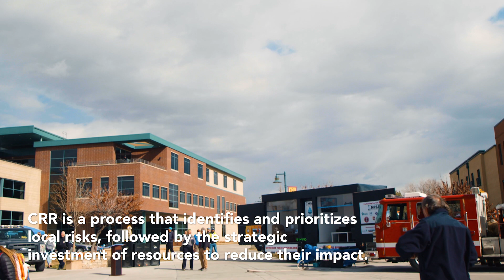CMUnow- Community Risk Reduction | Colorado Mesa University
The Colorado Division of Fire Prevention
and Control partnered with CMU to
recognize Community Risk Reduction Week. CRR is a process that identifies and prioritizes
local risks, followed by the strategic
investment of resources to reduce their impact. Representatives from various state and local
organizations were in attendance, including
the Colorado Department of Public Safety, Grand Junction Police Department,
Mesa County Sheriff’s Office and
other community partners. The event featured a number
of interactive activities
such as a burn trailer. CMU students and local middle school
students attended the event
to watch the demonstrations. By hosting these events, CMU hopes to
bring awareness to everyday risks and
educate the community on minimizing them.